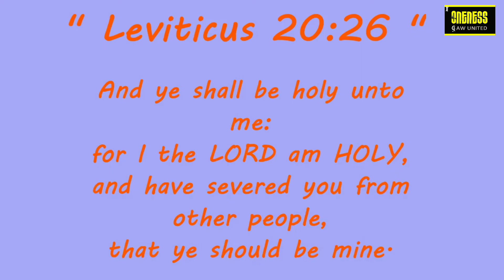Daily Diamonds | Day_88 | Apr 9 | Leviticus 20:26 | Verse a day makes your way.